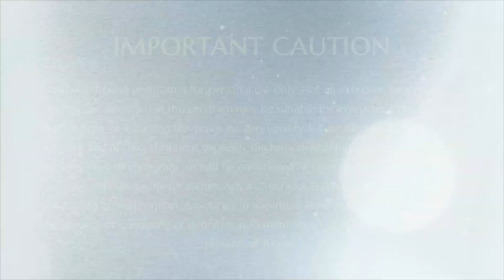Meditation On Darkness || Part 2 || Nithyananda Spurana Convention || 16 Oct 2005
TITLE: Meditation On Darkness Part 2
Name Of The Meeting: Nithyananda Spurana Convention
Session on: Meditation On Darkness
Venue: Los Angeles, CA, USA
Date: 16 October 2005

Supreme Pontiff of Hinduism, Jagatguru Mahasannidhanam His Divine Holiness Bhagavan Nithyananda Paramashivam shares Meditation techniques are designed in such a way that works on causal body. Causal body you experience in deep sleep. In deep Sleep you experience deep darkness. HDH shares You are borne out of darkness which is in your mother’s womb and everyday you fall into this darkness and Rejuvenate yourself, and again you are going to disappear into darkness. So Darkness is your Mother. Darkness is Energy. This Causal body is filled with Darkness energy ; that is why we call KALI as Mother.
HDH guides the delegates into a very Powerful Meditation on Darkness. He explains, in this meditation you are going to fall into darkness consciously, so you will have thoughtless awareness. It is called Jagrat Sushpti in Sanskrit. There will be no thoughts but pure awareness. If there are no thoughts but pure awareness you experience Samadhi. If you consciously fall into deep sleep state all problems related to insomnia will disappear. Chronic fatigue , insomnia , continuous feeling of drowsiness will disappear .He shares 1000s of people have been helped through this meditation. This meditation heals any problems related with Causal body.